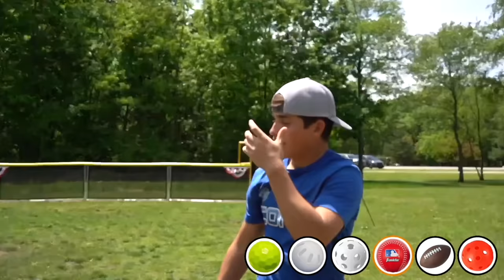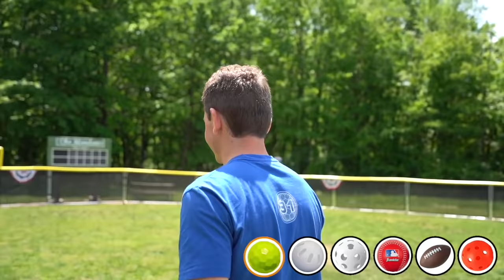First to Hit a Home Run with Each Random Ball, Wins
The First Person to Hit a Blitzball Home Run with Each of these Random Balls is the Winner,,, We chose 6 different balls to hit over the fence at the home of Major League Wiffle Ball, The Meadows. All 6 of these balls are completely different and unique, and get more and more challenging as the video goes on... Make sure to watch till the end to find out who can come out on top!

if you read this far you are a real fan